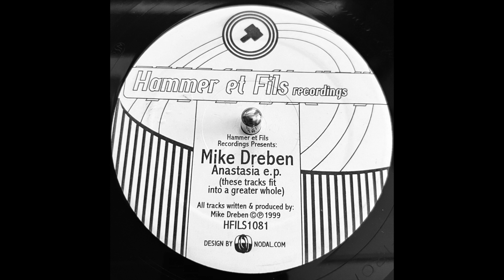Mike Dreben - B2 Untitled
1999, Anastasia EP
Hammer Et Fils Recordings, Kalamazoo, MI